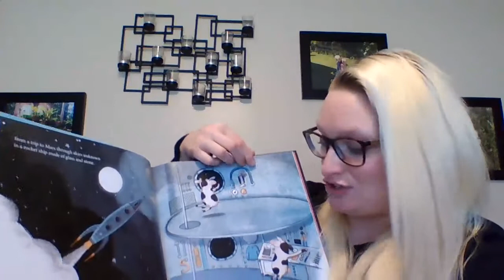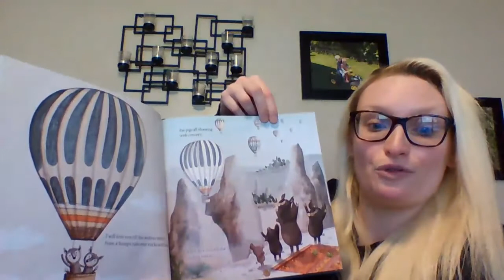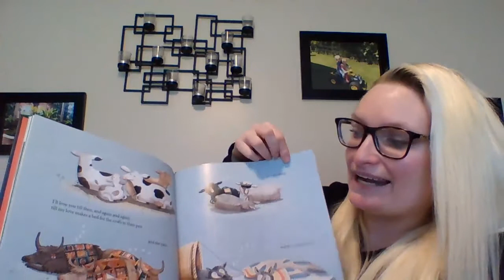"I'll Love You Till the Cows Come Home" read by teacher Caitlin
Literacy Pittsburgh Family Literacy teacher Caitlin Griffiths reads "I'll Love You Till the Cows Come Home" by Kathryn Christald.